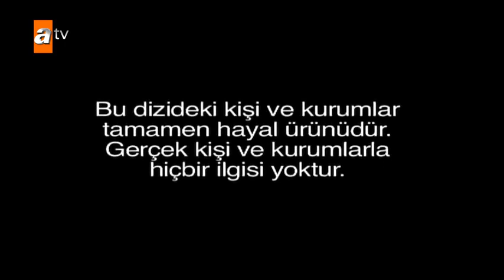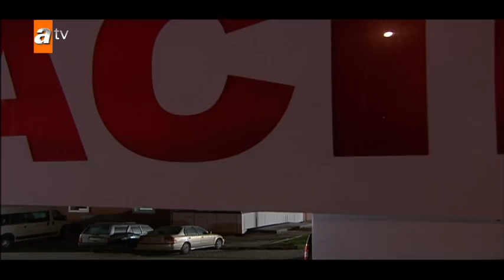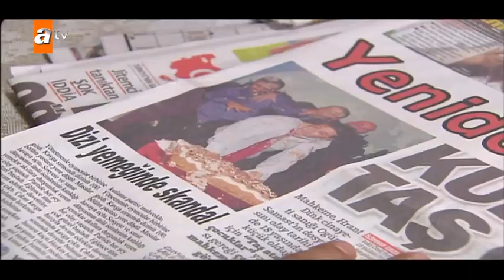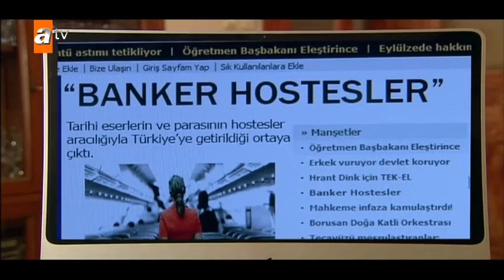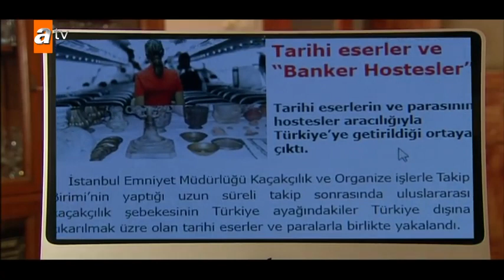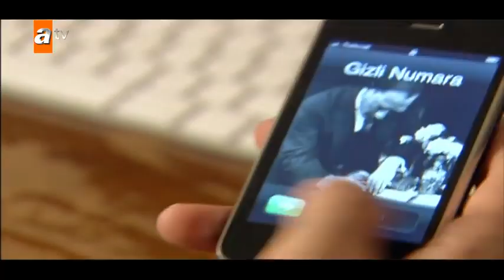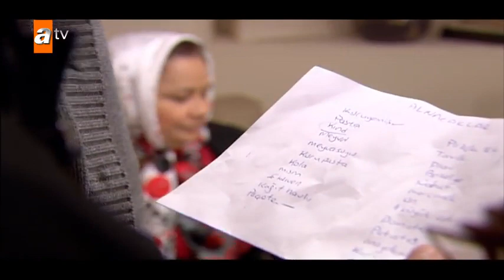Adanalı 78.bölümüTek Parça